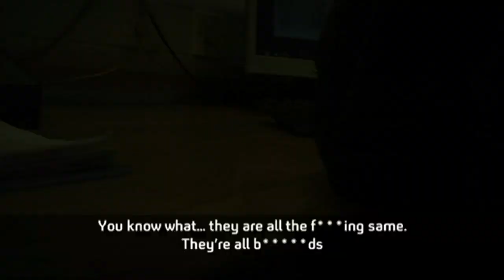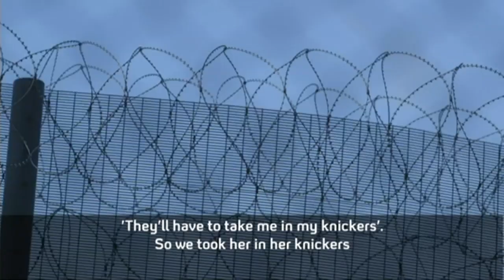Yarl's Wood: Undercover in the secretive immigration detention centre | Channel 4 News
The treatment of detainees inside the notorious Yarl's Wood immigration removal centre is revealed in exclusive footage obtained by a Channel 4 News investigation.

Warning: this film contains offensive language from the start.